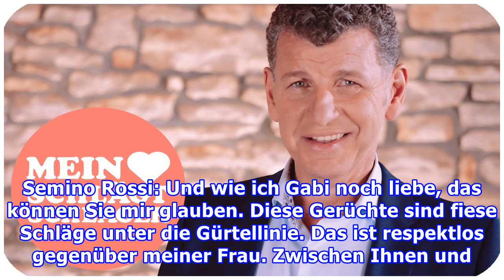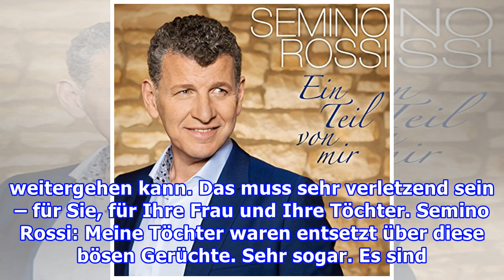Semino Rossi: Jetzt sage ich alles!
Semino Rossi: Jetzt sage ich alles! Redaktion DAS NEUE BLATT, 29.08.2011  Nach den bösen Gerüchten über seine EheDer Ruhm hat auch seine Schattenseiten. Das musste Semino Rossi (49) in den vergangenen Wochen bitter spüren. Böse Gerüchte machten die Runde – über seine Gesundheit und über die Ehe mit ...